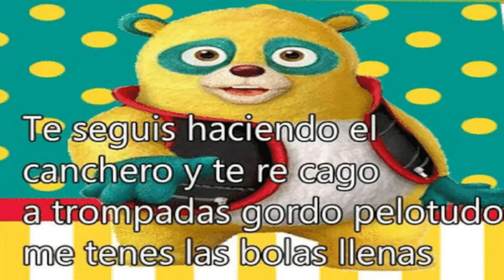GORDO PELOTUDO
Gordo trolo.